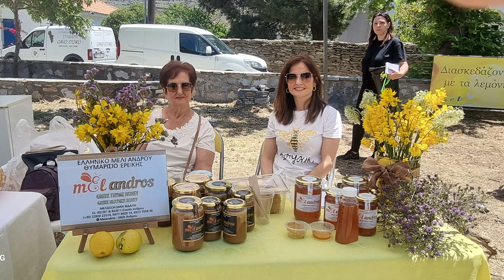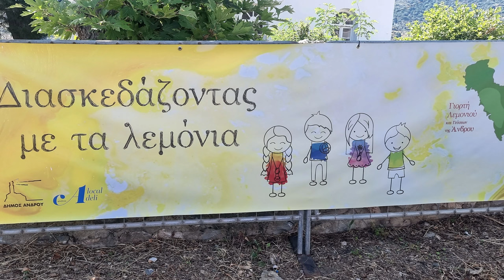Γιορτή Λεμονιού Άνδρου 2023